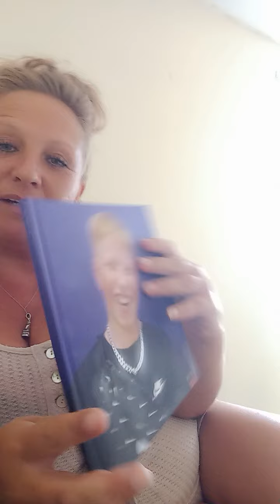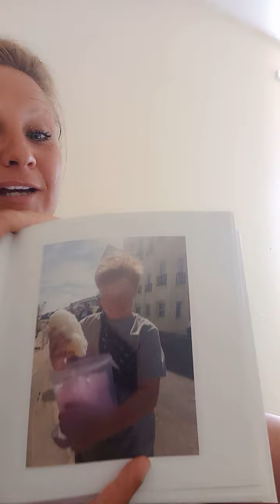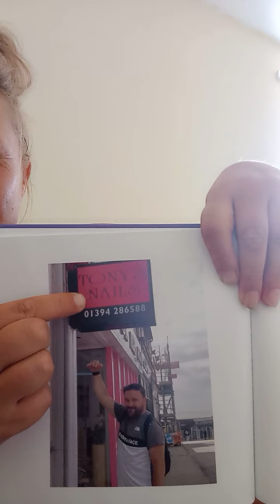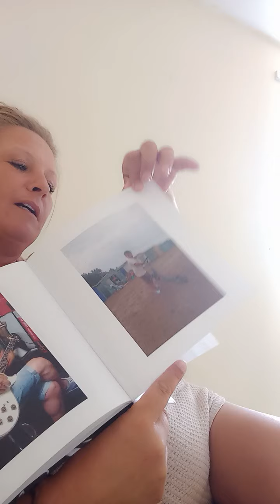mummas new book xxxxxx